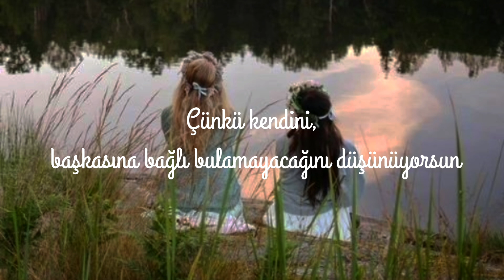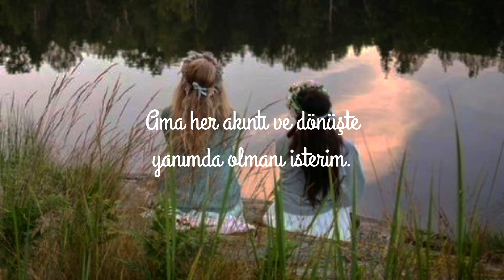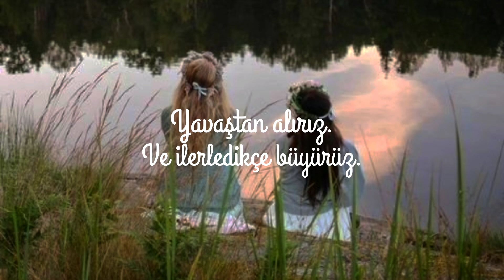Ben Platt & Sara Bareilles - Grow As We Go (Türkçe Çeviri)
yine yeniden iyi ki doğdun kuzum, arkamıza dönüp baktığımda şimdi bile iyi ki birlikte büyümüşüz diyorum 🥺💚💜

feat olduğu için sözlerde minik değişiklikler var.
Sözler:
You say there's so much you don't know
You need to go and find yourself
You say you'd rather be alone
'Cause you think you won't find it tied to someone else
Ooh, who said it's true
That the growing only happens on your own?
They don't know me and you
I don't think you have to leave
If to change is what you need
You can change right next to me
When you're high, I'll take the lows
You can ebb and I can flow
And we'll take it slow
And grow as we go
Grow as we go
You won't be the only one
I am unfinished, I've got so much left to learn
I don't know how this river runs
But I'd like the company through every twist and turn
You don't ever have to leave
I don't know who we'll become
I can't promise it's not written in the stars
But I believe that when it's done
We're gonna see that it was better
That we grew up together
Tell me you don't wanna leave
'Cause if change is what you need